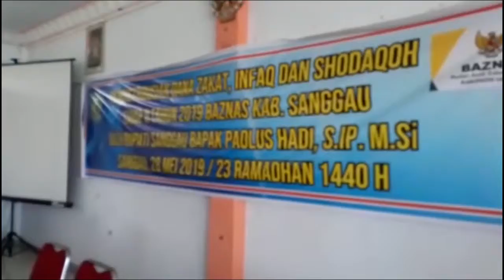Wakil Bupati Sanggau Distribusikan Zakat Baznas Sanggau